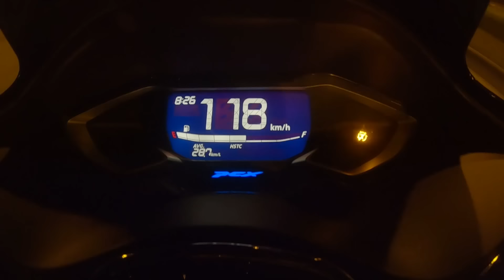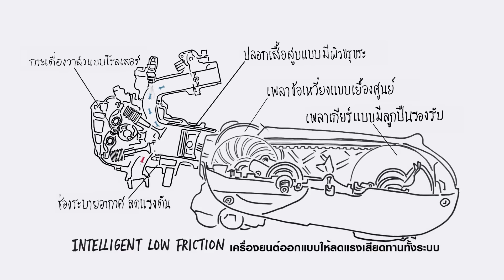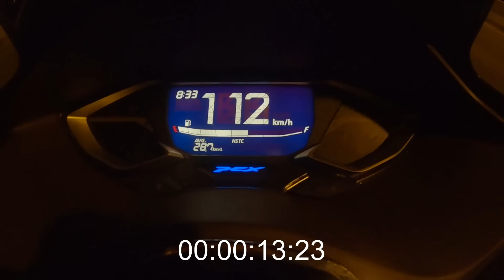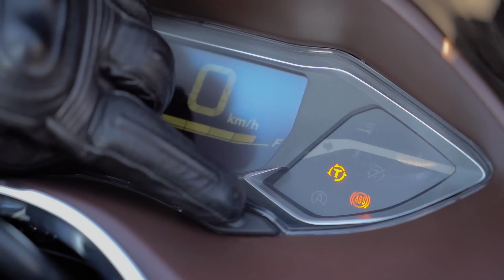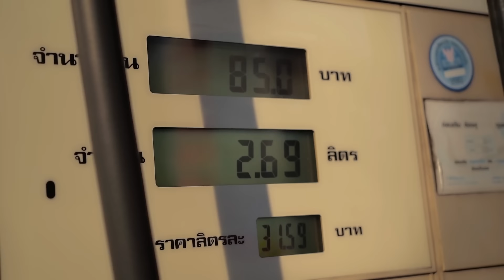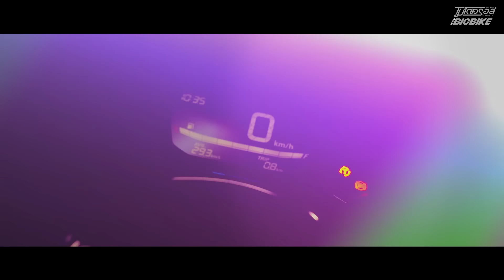รีวิว PCX 160ABS ครบทุกเรื่อง 5 ประเด็นต้องรู้...!!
***สเปคยาง  Michelin City Grip  ยางหน้า 110/70-14M/C 50P ,หลัง 130/70-13M/C 63P
 Tubeless ***

.หลังจาก “ขี่ครบจบทุกฟีลลิ่ง” ไปแล้วเรียบร้อยสำหรับ All New Honda PCX160 พรีเมี่ยมเอ.ที. รุ่นใหม่ล่าสุดของเมืองไทยซึ่งผมมีโอกาสสัมผัสถึง 2 รอบ ทั้งการขี่ทดสอบก่อนเปิดตัวในโค้งสนามศูนย์เซฟตี้ของฮอนด้าและจากนั้นก็นำออกมา “ใช้งาน” จริงๆแบบ City Use อีกนับร้อยกิโลเมตรถึงตอนนี้ก็มี Full Review จับ 5 ประเด็น ต้องรู้!! ของรถรุ่นนี้มาฝากกัน…ไปชมกัน!!